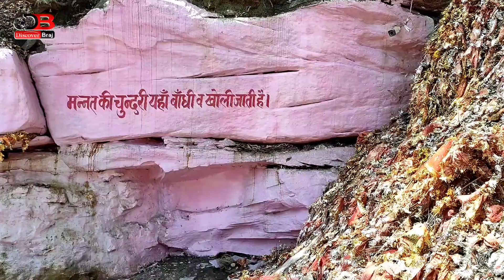Kali khoh Temple | काली खोह मन्दिर | kali khoh mandir mirzapur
Kali khoh Temple | Kali khoh Mandir Vindhyachal |  काली खोह मन्दिर | Discover Braj

Kali Khoh Gufa Ki Kahani | Khali Khoh Gufa Vindhyachal

विश्व का यह इकलौता मंदिर हैं, जहां पर महाकाली खेचरी मुद्रा में हैं. आज हम इस मंदिर के परिसर में जाएंगे और इस मंदिर से जुड़ी सारी जानकारी देंगे

पुराणों के अनुसार जब रक्तबीज दानव ने स्वर्ग लोक पर कब्जा कर सभी देवताओं को वहां से भगा दिया था. तब ब्रह्मा, विष्णु और महेश सहित अन्य देवताओं की प्रार्थना पर मां विंध्यवासिनी ने महाकाली का ऐसा रूप धारण किया था.

इसी रक्तबीज नामक दानव को ब्रह्मा जी का वरदान था कि अगर उसका एक बूंद खून धरती पर गिरेगा तो उससे लाखों दानव पैदा होंगे. इसी दानव के वध हेतु महाकाली ने रक्त पान करने के लिए अपना मुंह खोल दिया जिससे एक बूंद भी खून धरती पर न गिरने पाये. रक्तबीज नामक दानव का वध करने के बाद इसी गुफा में बैठी थी, और मां का एक रूप ऐसा भी है.
कहा जाता है इस मुख में चाहे जितना प्रसाद चढ़ा दीजिए कहां जाता है आज तक इसका पता कोई नहीं कर पाया.